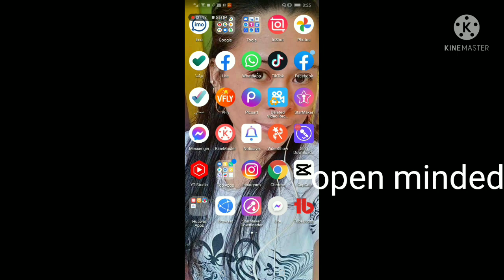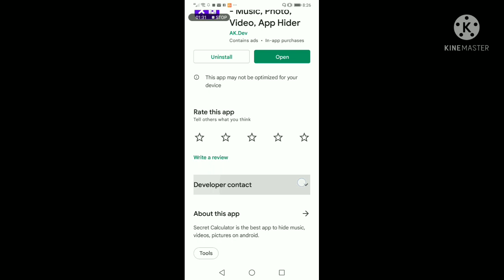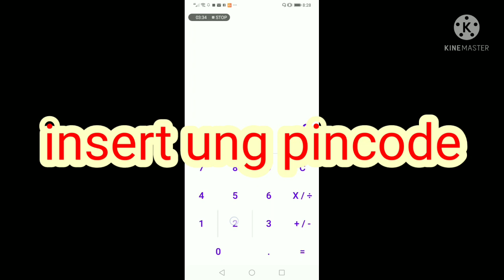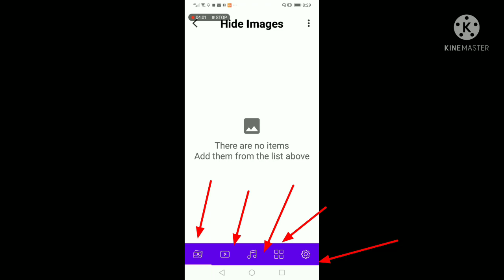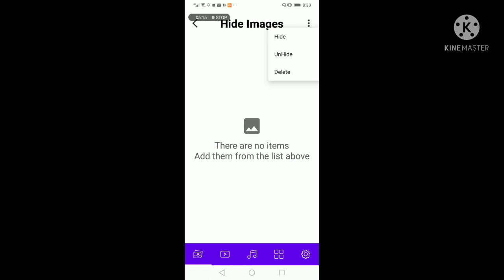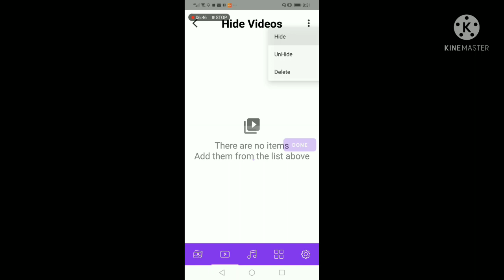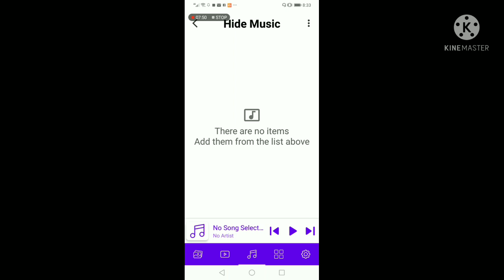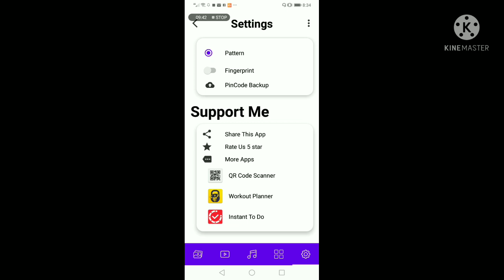tutorial Sekreto nang CALCULATOR ALAMIN!!!MERON PALA NITO SA CALCULATOR?